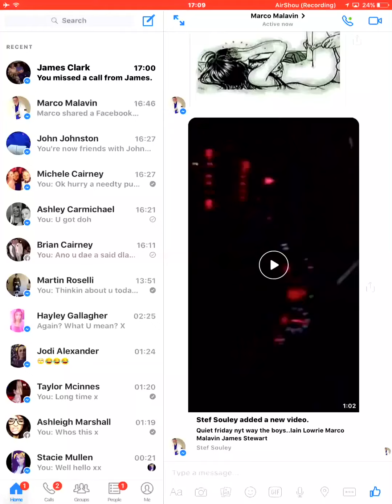Acre boys do it best